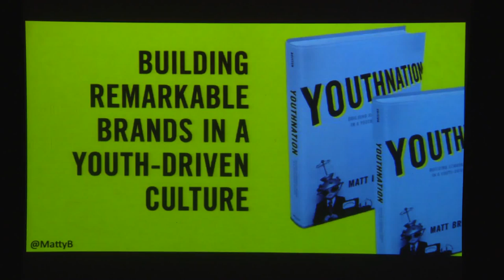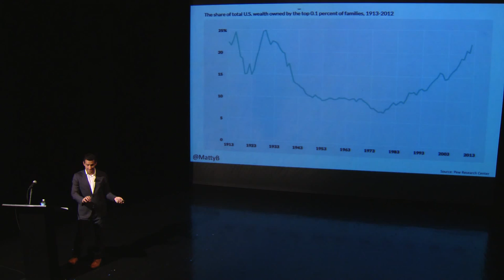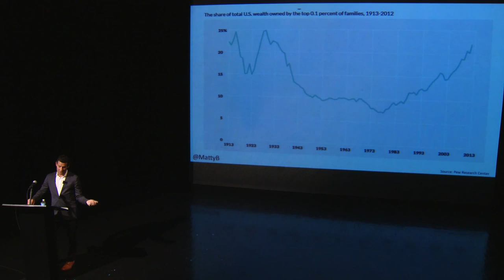Matt Britton @ Lincoln Center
Matt Britton discusses his book YouthNation at Lincoln Center in New York City on July 7, 2015.